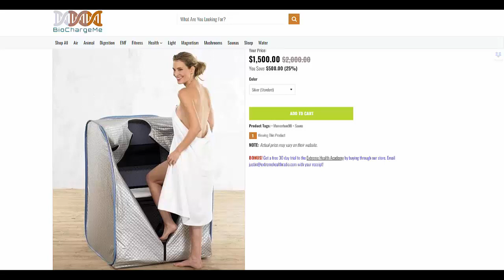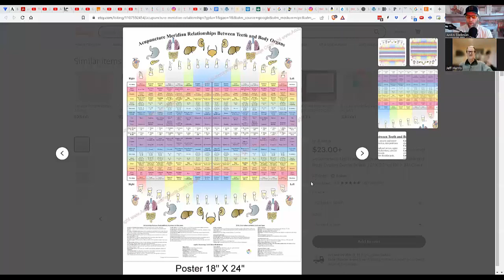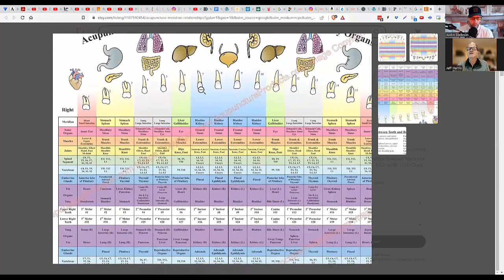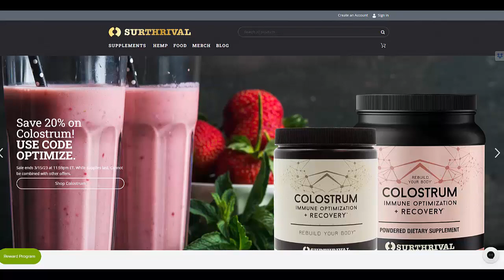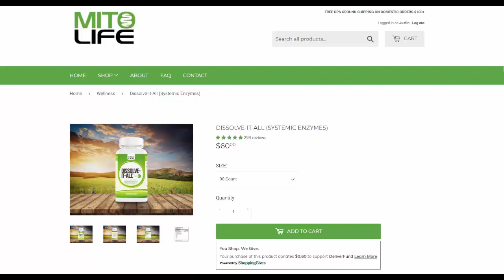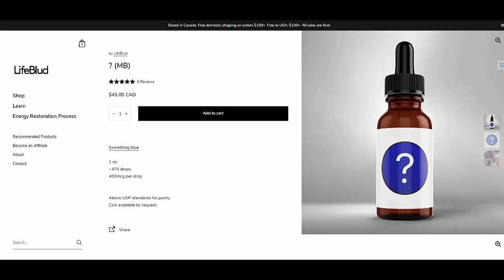Dr. Jeff Harris ND - Using Neural Therapy & Prolozone To Treat Pain, Scars and Much More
Today we talked with Dr. Jeff Harris ND all about pain mostly alleviated using neural therapy. We also discussed scars, ozone, and more. Enjoy!

No mineral, vitamin, nutrient, treatment or anything listed or linked to below (other than drugs) can cure or alter physiology in any way. Always seek the advice of a licensed healthcare professional before starting any diet, treatment, supplement or protocol. The information below is not meant to treat, or cure any disease. The creator of this document assumes no risk for the consumption of any products contained in this document or from associated websites.